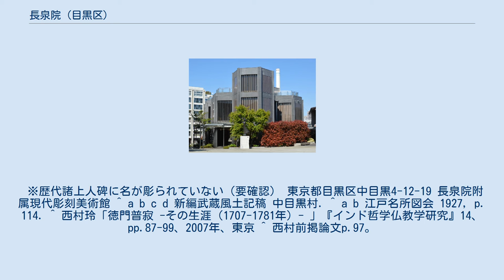長泉院 (目黒区)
長泉院（ちょうせんいん）は、東京都目黒区にある浄土宗の寺院、江戸時代の浄土宗律院。
山号は高峯山。
 草創は1761（宝暦11）年。
開山は増上寺第45代大玄とされるが、彼は律院（僧侶教育のための寺院）の創立を願ったまま1756（宝暦6）年に死去した。
律僧の不能は大玄の遺志を継ぎ、当時は武蔵国多摩郡に存在し無住の寺院だった長泉院を、増上寺の所領である目黒の地に移すよう願い出て許可された。
不能もこの許可が下りた直後1762（宝暦12）年に没し、新たな住職には普寂が就任した。
これらの経緯から、「普寂が実質的な初代住職であった」とされる。
 普寂は1766（明和3）年に和泉国堺の心蓮寺から本尊を譲り受け、翌年には本堂を建立している。
1772（安永元）年、北川氏によって鐘および鐘楼が建てられた。
 1781（天明元）年、普寂没後に堯雲が第4代住職となっている。
1786（天明6）年には増上寺によって「長泉院定規」が出され、律僧が円頓戒を授けることや、一向宗素性の者および売買・法買・名利之輩が寺内に立ち入ることを禁じられた。
西村玲は、長泉院の律僧が宗団の制御を離れて混乱したのではないかと推測している。
 小説家武田泰淳は、養子となった先の実家が長泉院であり、自身も一時期住職となっていた。
現在泰淳と随筆家武田百合子夫妻の墓所が同寺にある。
 ※歴代諸上人碑に名が彫られていない（要確認） 東京都目黒区中目黒4-12-19 長泉院附属現代彫刻美術館 ^ a b c d 新編武蔵風土記稿 中目黒村. ^ a b 江戸名所図会 1927, p. 114. ^ 西村玲「徳門普寂 -その生涯（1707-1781年）- 」『インド哲学仏教学研究』14、pp.87-99、2007年、東京 ^ 西村前掲論文p.97。
^ “松崎慊堂墓　東京都指定文化財旧跡”. 2020年12月31日閲覧。